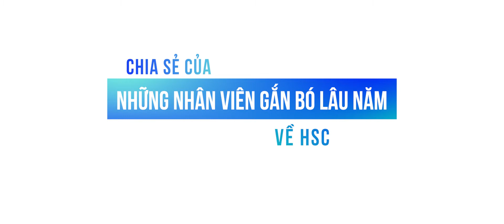Nhân sự lâu năm chia sẻ về HSC | Phim doanh nghiệp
"Tôi đến từ miền trung, một mình vào sài gòn đi học rồi bắt đầu làm việc ở HSC. Tất cả những giấc mơ của tôi ngày xưa, bây giờ tôi đã thực hiện được. Toàn bộ những điều này tôi đồng hành và tôi nhận được từ HSC."